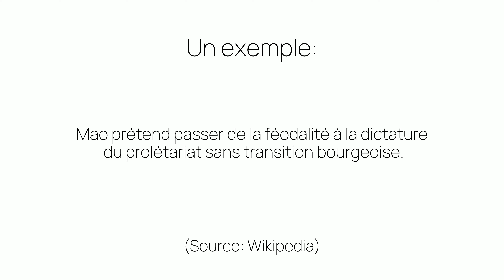Comment prononcer «dictature» en français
Ça c'est comme on prononce «dictature». Êtes-vous surpris ou pas du tout étonnés?